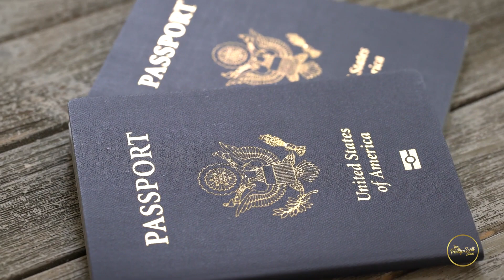Sista Calls Out Her Cheap Man After Being Forced To Pay For Multiple Dates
If you're a broke man then don't date until you get your paper up. No woman respects a man that she has to fund like she would her son.